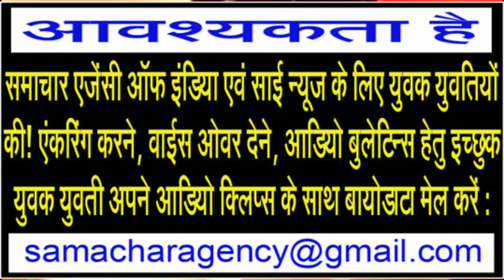अब अपराधियों की खैर नहीं, हृदय प्रदेश में . . .